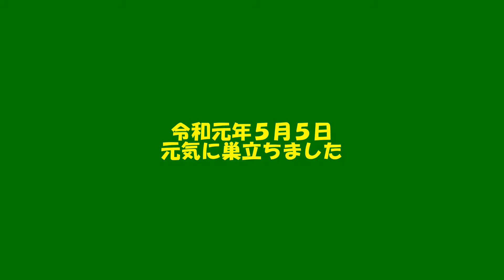元気に巣立ち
令和元年５月５日、無事に９羽のヒナたちが元気に巣立ちました。